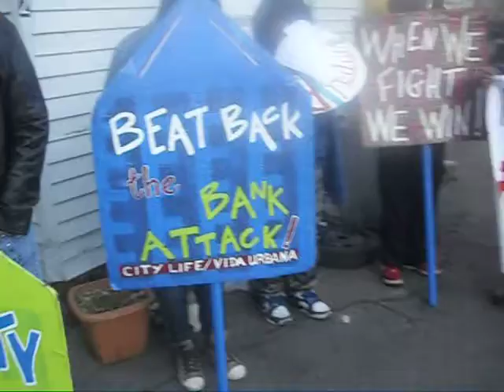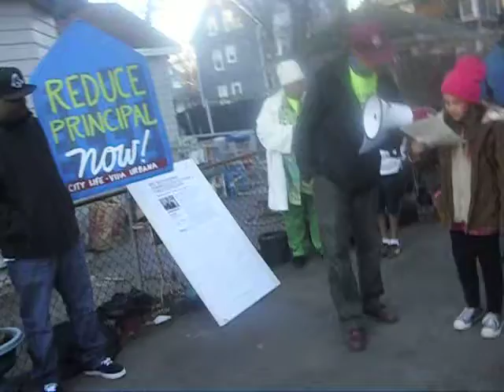Vigil for Mariette Laguerre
Freddie Mac case from Brockton, MA